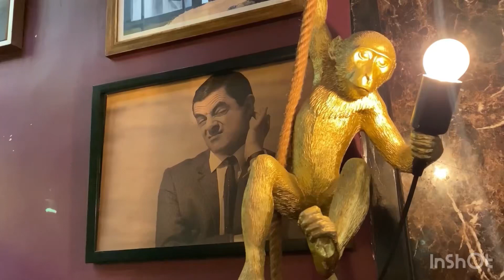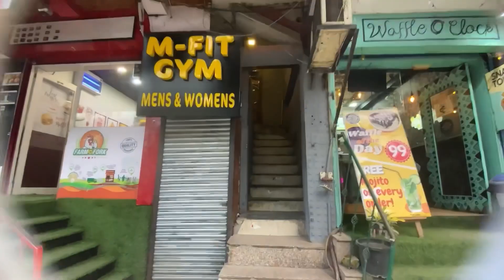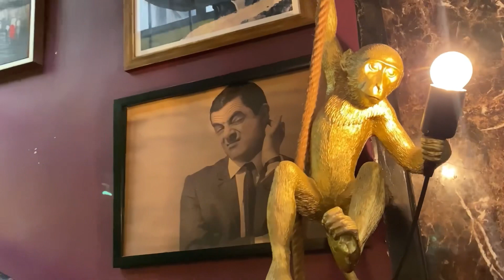Bharish lai aja kaam bigadiyo 😥dhandai na bige ko hami 😨